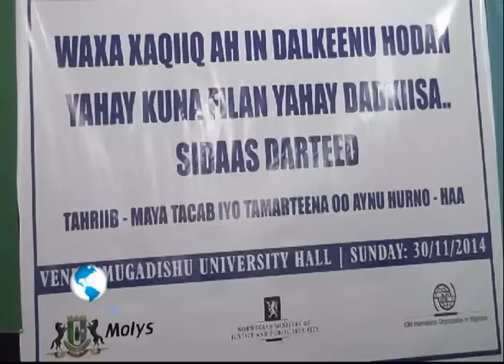Warka Universal TV by Maxamed Xasan 30 11 2014